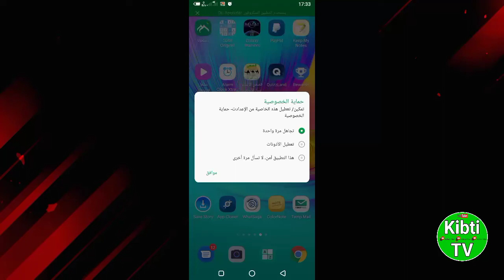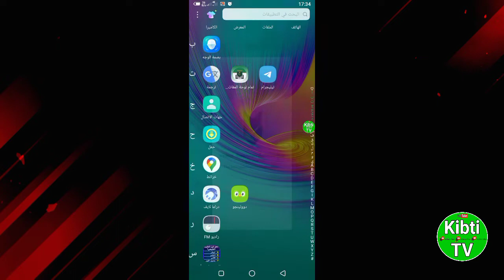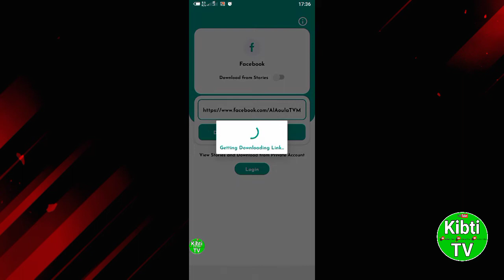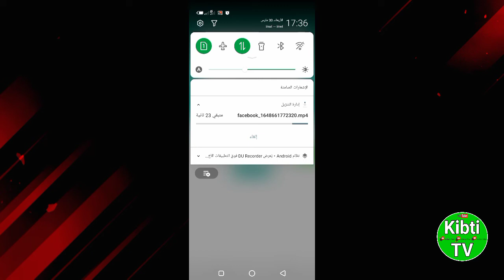طريقة تحميل أي فيديو من مواقع التواصل الاجتماعي في دقيقة واحدة⏱️🎞📲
طريقة بسيطة فقط تبع شرح الى اخر فيديو حتى تفهم شرك مليح ولا تنسونا من دعمكم للقناة بارك الله فيكم حتى نستمر
قناة
Kibti TV

•لاتنسى↓ •اللايـــــك (👍)

 •والأشــــتراك (👤)

تحميل جميع فيديوهات من مواقع التواصل الاجتماعي بطريقة بسيطة في أقل من دقيقة
How to download any video from social networking sites in one minute ⏱️🎞📲
 Download all videos from social networking sites in a simple way in less than a minute
 # Download _ all _ videos _ from _ social _ network _ sites _ in a simple _ way _ in _ less _ a _ minute